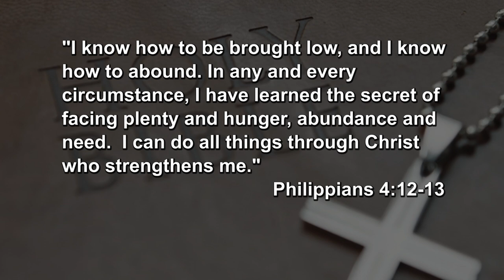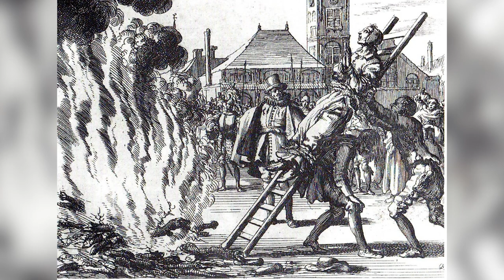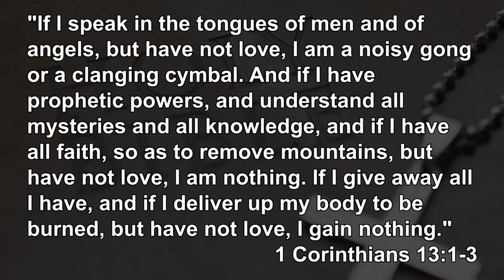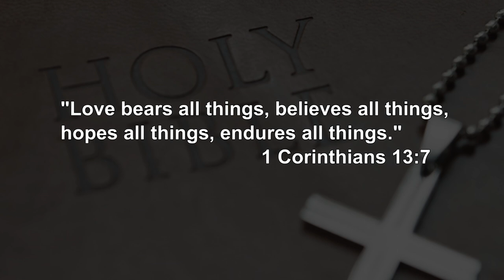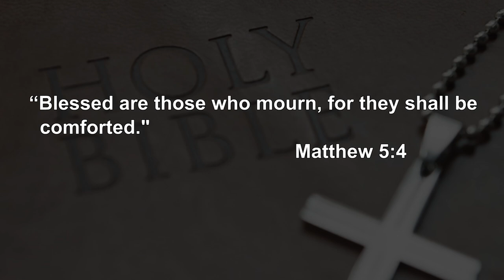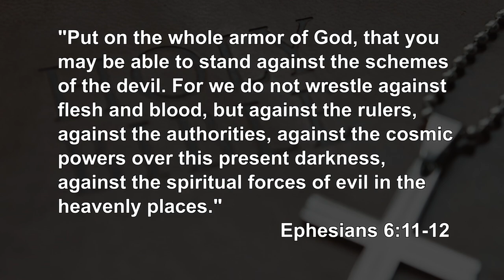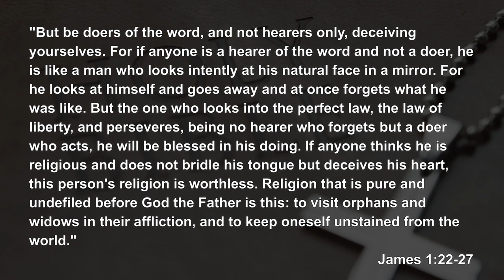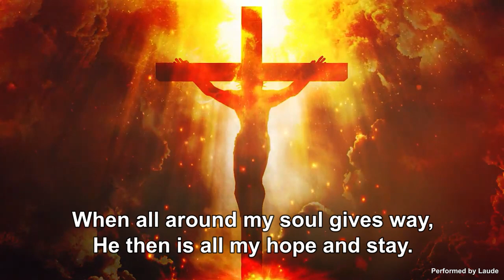The Necessity Of Christian Power: A Sermon for the End Times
00:00 Introduction - Christian Power and The Rejection of Jesus
08:48 The Sermon - I Corinthians 13:1-3 Nothing without love
10:24 1 Corinthians 13:4-5 Love is Kind
12:02 1 Corinthians 13:5 Love is not irritable
13:32 1 Corinthians 13:6 Love rejects wrongdoing
14:19 1 Corinthians 13:7 Love endures all things
15:05 1 John 4:7-8 God is Love
15:25 Luke 6: 32-33 Don't just love your friends
16:50 1 John 4: 16 To abide in love is to abide in God
17:42 Galatians 5: 22-23 The Fruits of God's Spirit
18:29 Matthew 7: 15-20 Beware of False Prophets
19:43 Matthew 5:3-12 The Beatitudes
23:08 Matthew 5: 13-16 Salt and Light
23:17 Matthew 5: 21-22 Put anger down
23:27 New Testament Power
25:39 The Christian Betrayal of Jesus
28:39 Be doers of the Word
30:37 Real Christian Power

During the writing of the essay and making this video, we enjoyed using